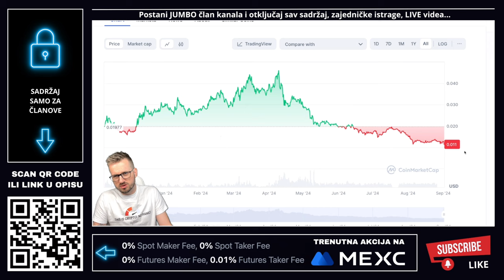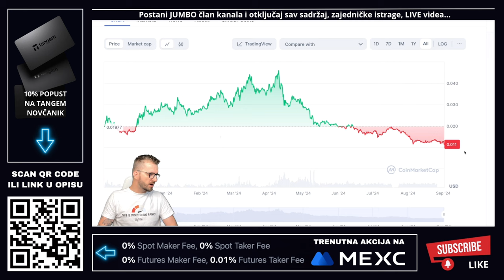KOJE KRIPTOVALUTE ZA X3 KUPITI U RUJNU?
Koje kriptovalute kupiti za X3 ? 🔥

Novčanik za kriptovalute TANGEM. Kriptovalute stoje na COLD walletu, NE NA APLIKACIJI, NE NA KARTICI, nego na sigurnom. Ulaganje u Bitcoin i u kriptovalute samo je jedna od faza. Druga etapa je čuvanje vašeg Bitcoina ili bilo koje kriptovalute. Neka ga na vašem novčaniku. Ako propadne mjenjačnica vi ostajete bez svega. Ako je na novčaniku i dalje je vaš. Prije kupovine kripto novčanika dobro proučite cijelo tržište novčanika i sami za sebe donesite odluku koji ćete kupiti i koji kripto novčanik vam najviše odgovara.

OVAJ LINK VODI NA ODREDIŠTE GDJE SU SVI NAŠI LINKOVI

VAŽNO 🚨
Možete imati naloge na 50 kripto mjenjačnica ali svoje kriptovalute držite na svojim kripto novčanicima. Mjenjačnice služe za razmjenu a kriptovalute neka uvijek bude na novčaniku korisnika. Svaki korisnik za sebe treba birati kripto mjenjačnicu na tržištu, dobro proučiti poslovanje svake od njih i donjeti odluku koju će koristiti

✅ KAVA
☕️ Častiš nas kavom?

⬇️ SHORTS
⚡️POGLEDAJ NAJNOVIJI KRIPTO SHORTS VIDEO

⬇️ PORTAL
🚨 Novosti iz kripto svijeta

⬇️ NEWSLETTER
✅ PRIJAVI SE NA NEWSLETTER

00:00 - kriptovalute kupiti intro
00:20 - koje kriptovalute kupiti

*1. Pravni subjekt:*

*2. Odricanje od odgovornosti:*

*3. Odricanje od odgovornosti za medije i angažman:*

*4. Geografska ograničenja:*

*5. Nema garancija:*

*6. Promjene i ažuriranja:*

*7. Odricanje od odgovornosti:*